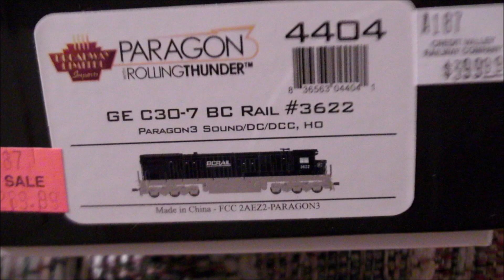"MY HO SCALE TRAINS:NEW BLI PARAGON 3 BC RAIL LOCO:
SLIDESHOW : PURCHASE OF HO LOCO TO BE RUN ON MY MODEL RAILROAD CLUBS HUGE HO LAYOUT : (01/14/2017)